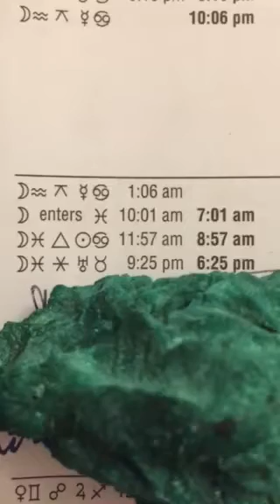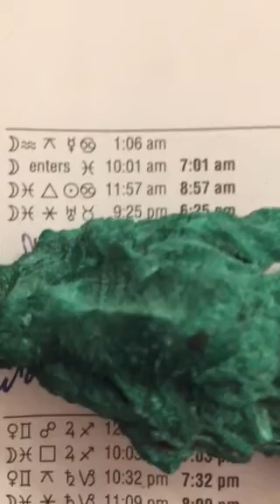Daily astrology guidance